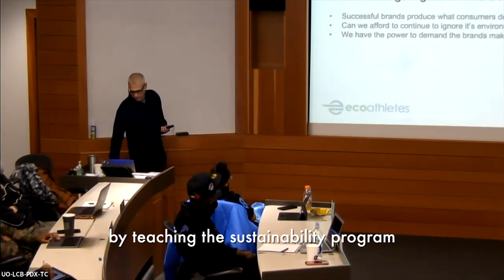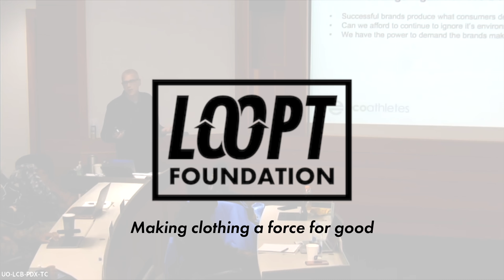Making our Clothes a Force for Good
The Loopt Foundation Director, Scott Welch, shares how he cultivated a mindset for sustainability and how we can all turn our clothes into a force for good.